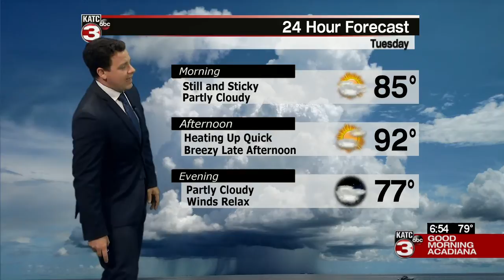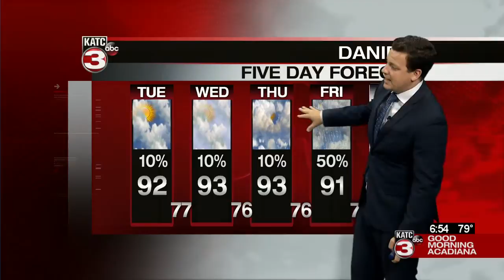Daniel's Tuesday WeatherCast 06/30/2020